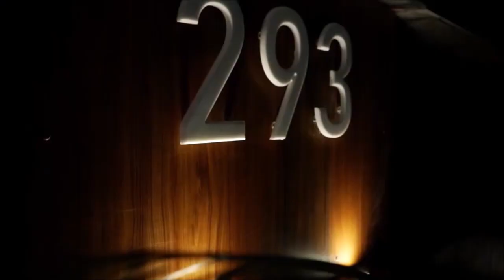Ready to move house for sale on Sahastradhara Road, Dehradun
tiktok Ready to move house for sale on Sahastradhara Road, Dehradun
150 Sq yard
95 lakhs
North facing
Whatsapp only -no calls will be picked up: 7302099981

House for sale bypass road dehradun
Duplex for sale Banjarawala dehradun
3bhk duplex Banjarawala dehradun
Duplex for sale Mothrowala dehradun
Duplex for sale bypass road dehradun
House for sale saraswati vihar dehradun
Duplex for sale near isbt  dehradun
House for sale in dehradun with price
2bhk near isbt dehradun
House for sale near isbt dehradun
2 bhk house for sale in dehradun
Property in dehradun rajpur road
Property in dehradun sahastradhara road
Commercial property in dehradun
Residential property in dehradun

biharigarh uttarakhand,
plot for sale biharigarh,
florence city 2 biharigarh up,
farmhouse biharigarh,
agricultural land sunderpur biharigarh for sale,
rate of agricultural land in saharanpur,
agriculture land for sale in chhutmalpur,
cheap agricultural land for sale in uttarakhand,

agricultural land for sale in biharigarh,
farmhouse biharigarh,
cheap agricultural land for sale in dehradun,
land for farm house in dehradun,

property in dehradun,
house for sale in dehradun,
dehradun property for sale,
house in dehradun,
dehradun property,
property in dehradun,
house in dehradun,
dehradun property,
house in dehradun for sale,
plots in dehradun,
property for sale in dehradun,
dehradun house for sale,
plot for sale in dehradun,
plot in dehradun,
property in dehradun with price,
property dehradun,
biharigarh,
dehradun plot for sale,
property 2050 dehradun,
dehradun house for sale 2021,
land for sale in dehradun,
house for sale dehradun,
dehradun,
dehradun property for sale 2021,
villa in dehradun,
houses for sale in dehradun,
dehradun house,
flat in dehradun,
flats in dehradun,
house for sale in uttarakhand,
independent house for sale in dehradun,
plot in dehradun for sale,
property in uttarakhand,
uttarakhand property for sale,
2050 property dehradun,
agriculture land for sale in uttarakhand,
dehradun plot,
farm house in dehradun,
flats in dehradun for sale,
land for sale,
land in dehradun,
plots for sale in dehradun, @manlikeisaac